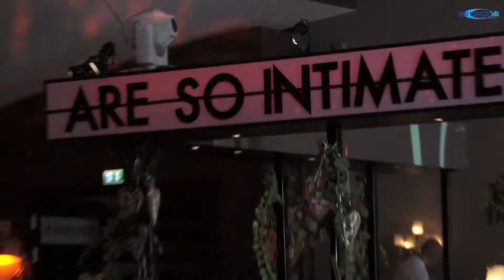New York Brunch: Dirndl Fashionshow Kay Rainer, Layla Omar & Gottseidank Dirndl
New York Brunch: Dirndl Fashionshow Kay Rainer, Layla Omar & Gottseidank Dirndl. Video aus dem Filmcasino München von 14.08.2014. Am letzten Sonntag vor der Wiesn stimmte man sich ein beim Wiesn Warm-Up mit einem exzellenten Brunch Buffet mit leckeren bayerischen Schmankerln auf das Oktoberfest ein. Mit dabei beim Schmaus für Gaumen und Augen waren Sternekoch Eckart Witzigmann, Kinofrau Soo Leng Kuchenreuther, Modelagent Peyman Amin, Unternehmerin Ulrike Hübner, Maler Wolfgang Prinz, Wirt Hugo Bachmaier mit neuer Freundin Anne Bohmeier, organisiert wurde der Event von PR Lady Simone Petrov.